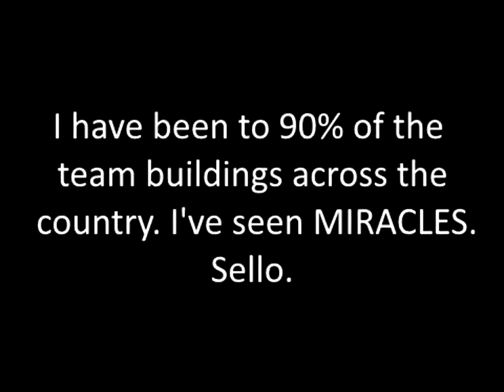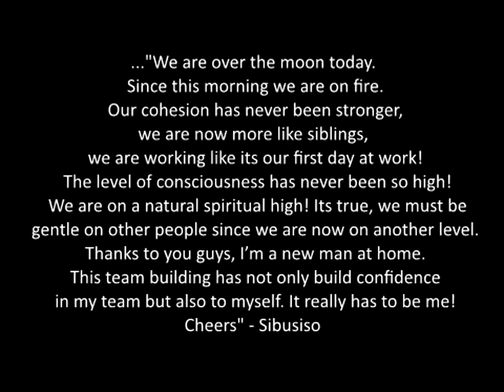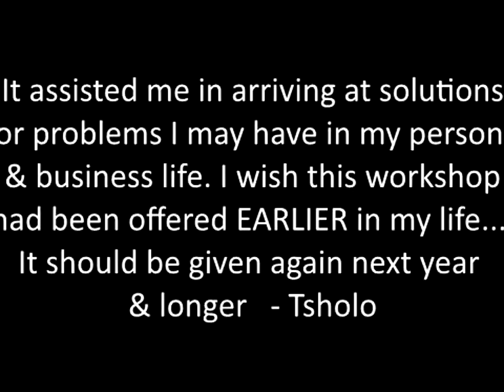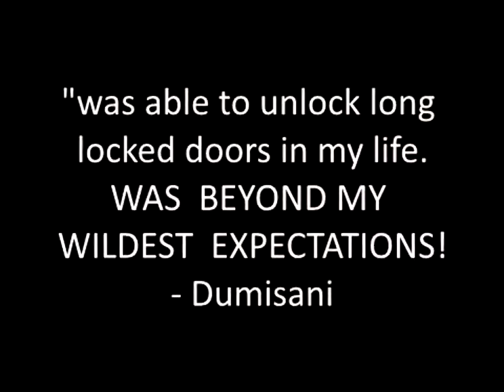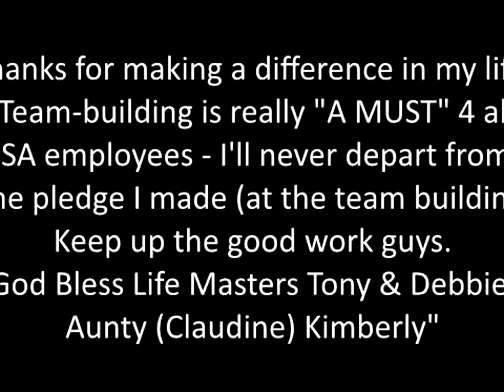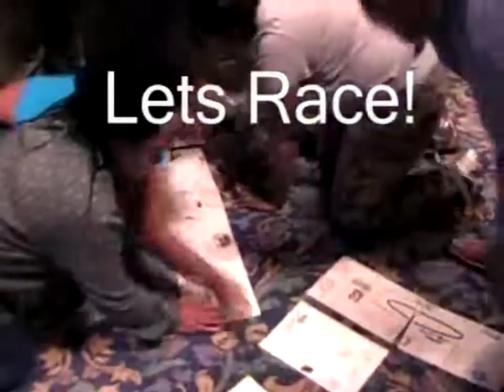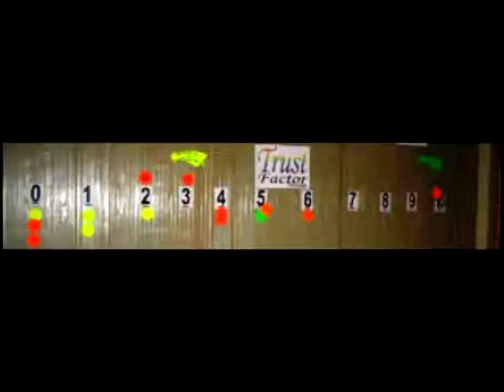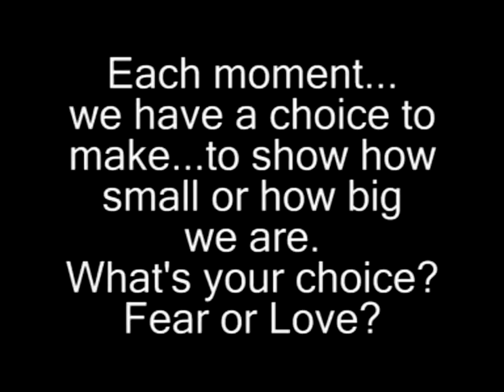Life Masters REVOLUTIONARY WORKPLACE High Performance Team Building Events OPP team events Gauteng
Tony Dovale , CEO of LifeMasters.co.za, and developer of the REVOLUTIONARY WORKPLACE High Performance team building process to optimise People, Teams, Leadership and Culture, to thrive in CORONA / VUCA tough Times.